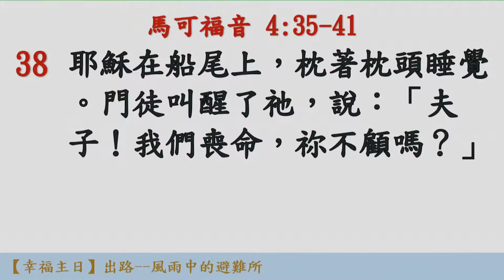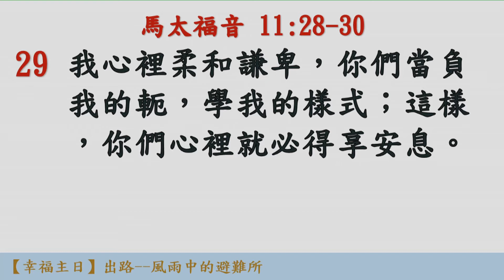20170430 - 出路--風雨中的避難所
影片版權由 台北基督之家 所有

2017年04月30日，寇牧師病後恢復，
首度分享疾病中經歷的恩典